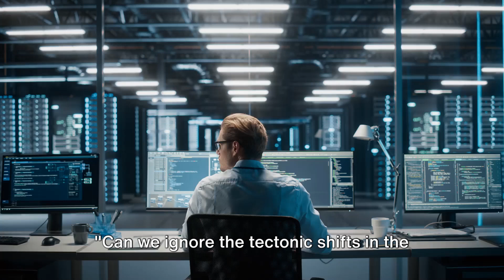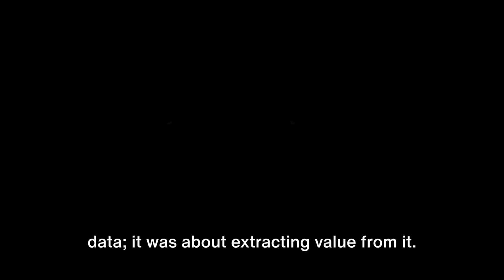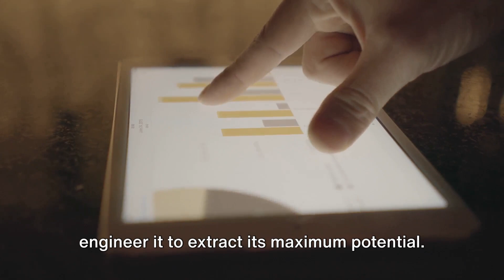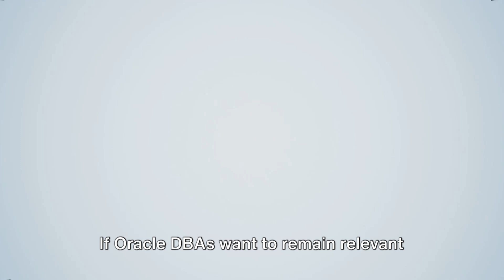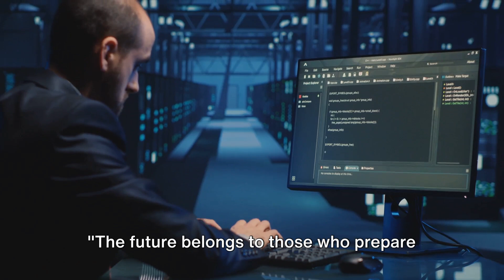The Gen - AI Revolution - The Role Transition of Oracle Database Administration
Are you an Oracle DBA facing the tectonic shifts of generative AI? This video is for you!

Dive into the story of Alex, an Oracle DBA navigating the data revolution. Witness his transformation from data janitor to data engineer, mastering:

# From Storage to Insights: Shift from simply storing data to extracting real-time, actionable insights with modern technology like Lakehouse AI.
# Dashboards of the Future: Build adaptive and prescriptive analytics dashboards that tell the story of your data.
# Upskilling & Reskilling: Embrace the challenge, learn new skills to become a versatile resource in the age of AI.

This isn't just Alex's story, it's yours. Here's why Oracle DBAs must evolve:

# Generative AI Disruption: 40% of jobs across industries are at risk, including DBAs. Adapt or be left behind.
# Data Engineering Boom: The demand for data engineers skilled in AI-ready storage is skyrocketing. Seize the opportunity!
# Future-Proof Your Career: Upskill in areas like cloud, AI, and analytics to stay relevant and unlock new doors.

In this video, we explore:

# The changing landscape of Oracle DBA roles.
# The impact of generative AI on data management.
# Essential skills for future-proof Oracle DBAs.
# Tips for upskilling and reskilling effectively.

Don't let the wave of disruption crush you. Ride it! Watch this video, start your journey, and become the data engineer of tomorrow.

Share your thoughts on the evolution of Oracle DBAs.

This description uses captivating keywords, a relatable story, and a clear call to action to attract viewers and spark discussion. It also incorporates emojis and hashtags for visual interest and discoverability.